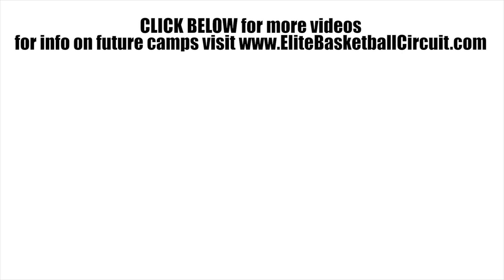Isaiah Ortega has a MEAN BALL FAKE - 2017 EBC Jr All American Camp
Isaiah Ortega is a rising 8th grader from California who used a series of ball tricks and pump fakes to create space around the rim at the 2017 EBC Jr All American Camp.  The Class of 2022 prospect did a great job running the floor and was a very engaged defender as he came up with multiple steals.  Ortega was a good finisher in the lane and did a good job passing the ball off the dribble.